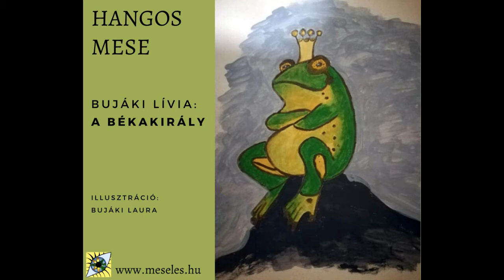A békakirály (vers) | MeseLes hangos mesék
A verset írta: Bujáki Lívia
Illusztráció: Bujáki Laura